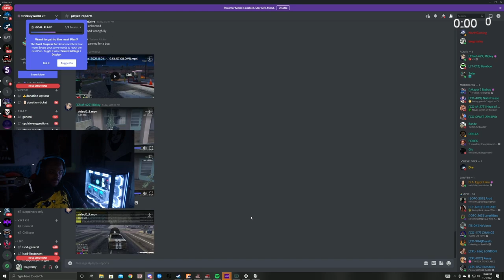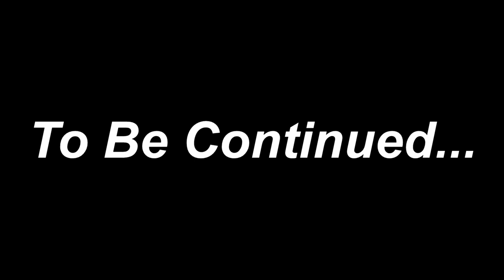Episode 30.1: This Might Be The Last Day… RICO CASE AGAINST GG! | GTA 5 RP | Grizzley World RP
Tee Grizzley Playing GTA 5 RP